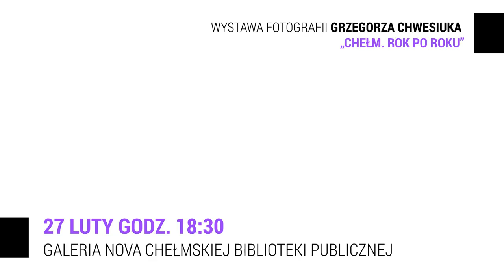Chełmska Biblioteka Publiczna - Zaproszenie na Wystawę Fotograficzną "Chełm. Rok po Roku"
Chełmska Biblioteka Publiczna im. Marii Pauliny Orsetti zaprasza na otwarcie wystawy fotograficznej Grzegorza Chwesiuka ”Chełm. Rok po roku”, które odbędzie się 27 lutego 2015 r. o godz. 18.30 w Galerii Nova ChBP.

Autor zaprezentuje zdjęcia z trzech autorskich kalendarzy oraz inne, dotąd nie pokazywane szerszej publiczności.

Realizacja: CineStyle, 2015